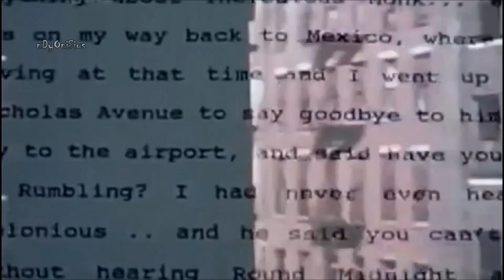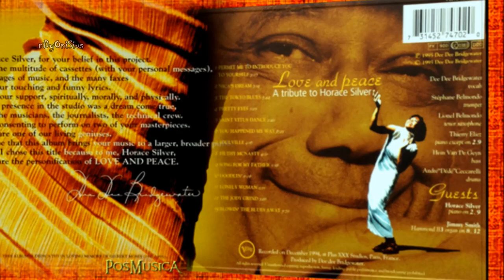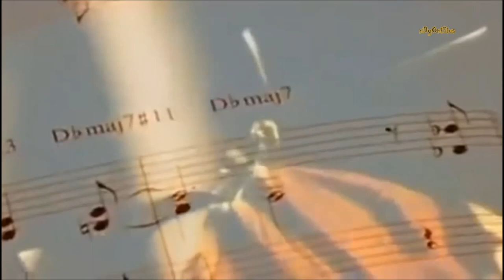Nica's Dream - Dee Dee Bridgewater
From her album : Love and Peace, A Tribute to Horace Silver.
Song was written in tribute to jazz patroness Pannonica de Koenigswarter.